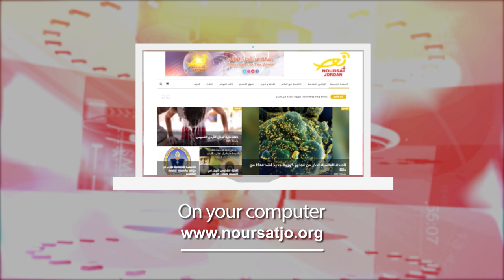Jordan in a Week 11/ 10 / 2023